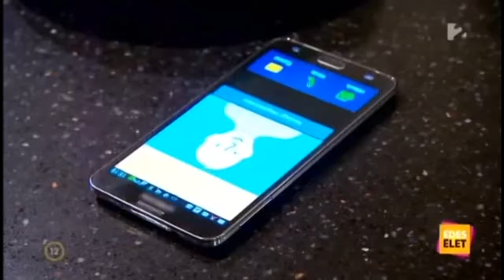Berki Krisztián emlékére 15.rész